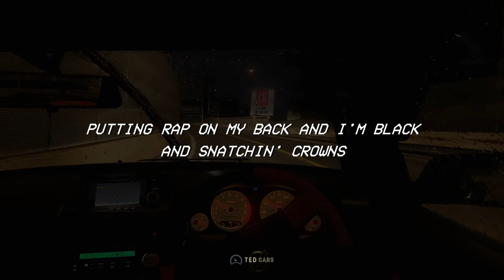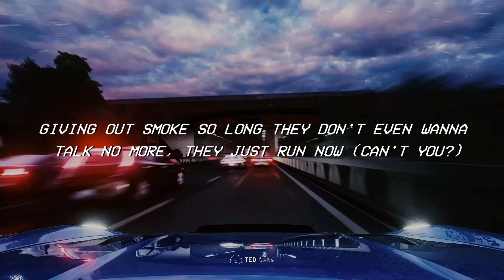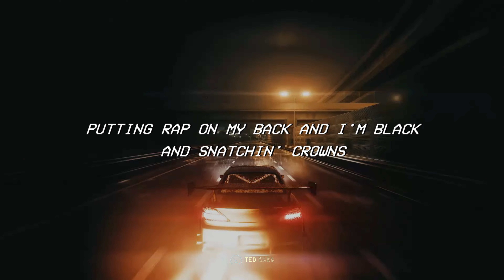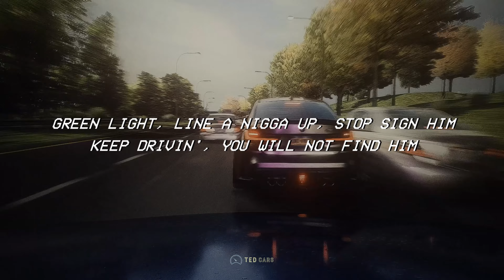JID - Surround Sound (Lyrics) ft. 21 Savage & Baby Tate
♫ JID - Surround Sound ft. 21 Savage & Baby Tate

(Lyrics):
[Part I]

[Verse 1: JID & Aretha Franklin]
MAC-10, making love sounds (See)

[Verse 2: 21 Savage & Aretha Franklin]

[Outro: Baby Tate & Aretha Franklin]
I put the pussy cat in his face 'cause he stay off Cheshire Bridge (See)
Then I took it back, now he say that he shakin' and he shiverin' (See)
They call me Yung Baby, but I still got hella chil—

[Part II]

[Intro: JID]
Talk shit, run that motherfuckin' crown, you bitch
You motherfuckin' bitch
Uh, shit (Hehehaha)

[Verse: JID]
Sorry in advance for my bros
They'll whoop a nigga ass, what you whippin' up? (Woah)
And I'm the shit with the flow, huh
Give me a joke, heard a nigga say that you the next? No, no, no
I'm the best, tell them bitches stop the motherfuckin' press
Most of my partners ain't have poppa, just a popped condom, couple kids with Alzheimer's
.40 on his side, boy, you Mike Alstott, he on the block violent
I'm a, I'm a, I'm an-I'm an anomaly, I turned into a rapper ironically
And ran the bag up, back up, niggas is onto me
Niggas should honor me
If you think I'm a wannabe, it's pretty comedy
I'm melancholy and cool, so calmly bustin' moves
My truths carry velocity
Same posse since OshPosh B'gosh, pussy clot
Treat the rappin' like I'm pushin' rock
We on they block, we own they block
The same lil' niggas small pond, but a pool shark
I aim, big stick, knock, chalk off cue balls
Bang this shit

[Outro]
Bang, bang, bang, bang, bang, bang
Ah, ha-ha-ha-ha

Putting rap on my back and I'm black and snatchin' crowns
If it happen to blow it make surround sounds
It make surround sounds
Surround Sound